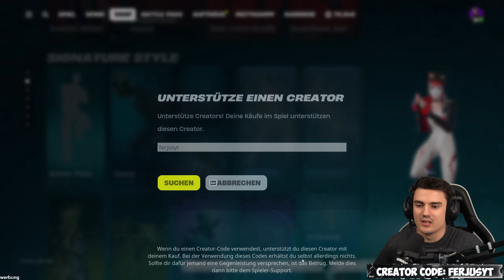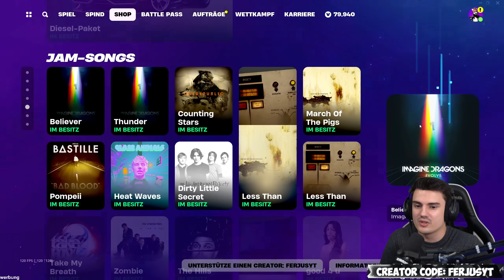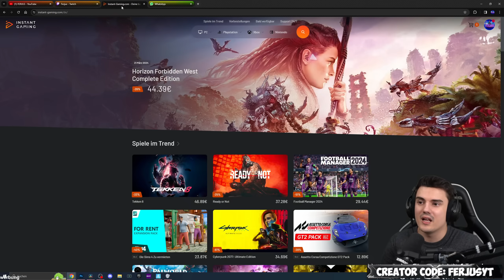Fortnite Daily Item Shop 31.1.2024 | DAS FEIERN VIELE | Shop von heute 31.1.2024